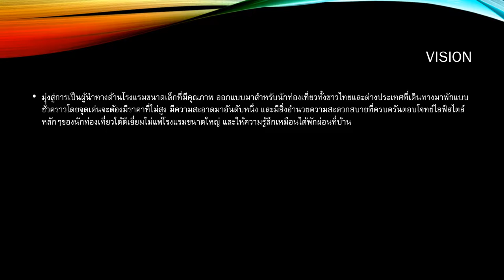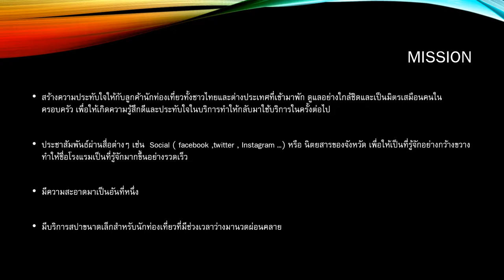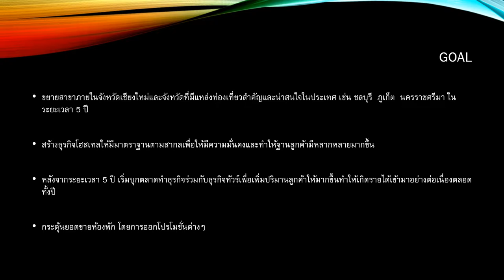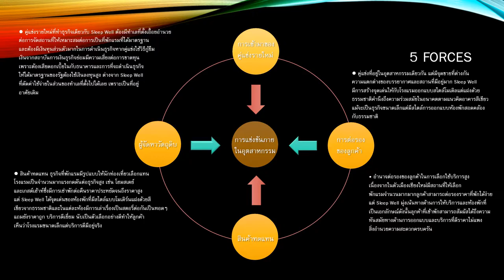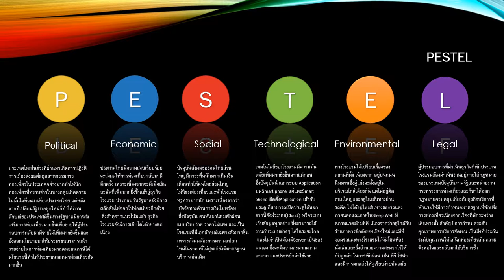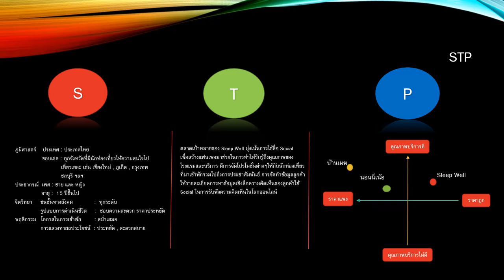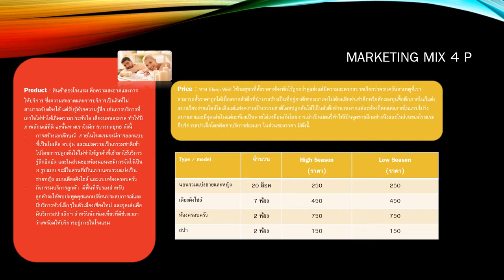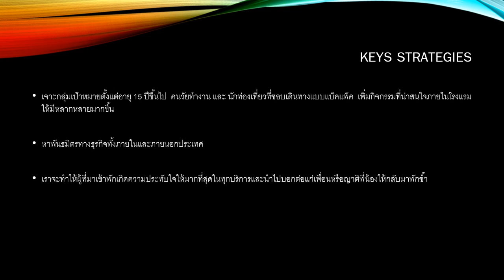1901100015 Sarinya Mattarak MGN501 Sleep Well